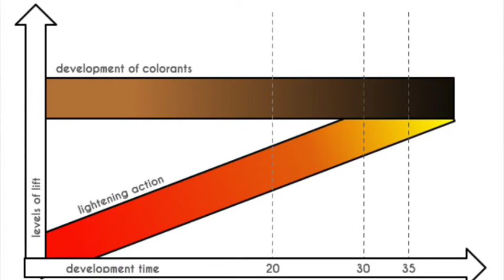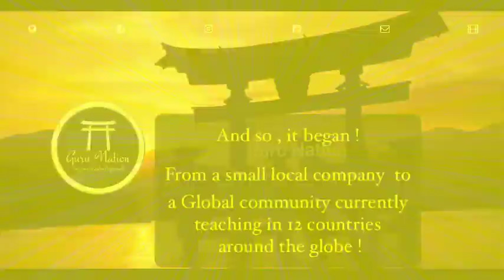Rabbit Trails Episode 3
In this episode Dennis and Max chase down some truths about "The Processing Cycle" in hair color (what really happens) and  recommendations for executing a proper "Post Oxidation" process (taking down your hair color).